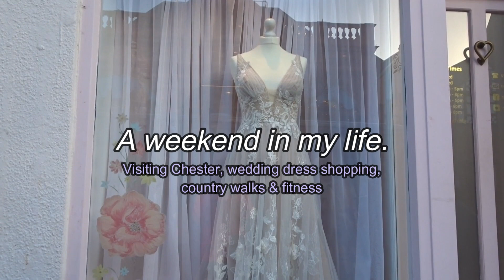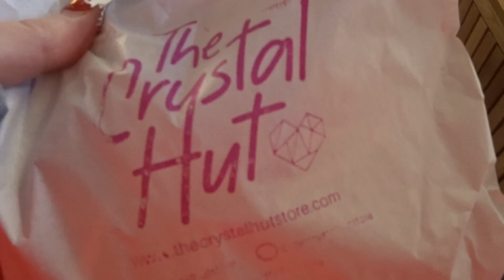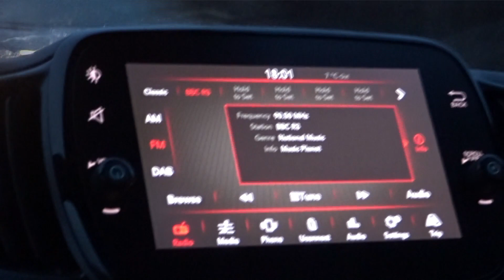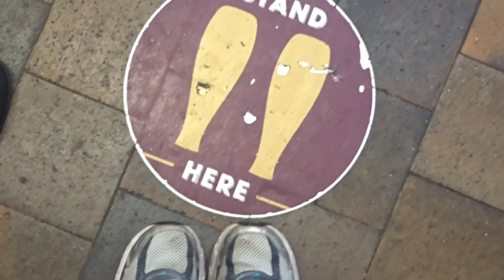Weekend vlog shopping in Chester, wedding dress shopping, country walks 👰‍♀️🛍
This weekend I went to Chester to visit family. A family friend is getting married next year so we went window shopping for wedding dresses and cakes! I also spent my time going to the gym, going on countryside walks and more.

- My business & socials -